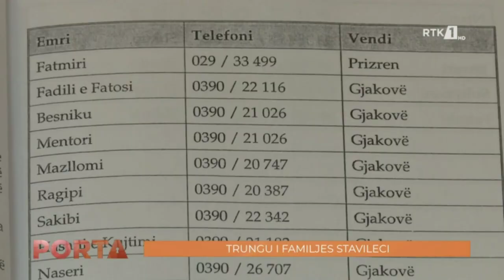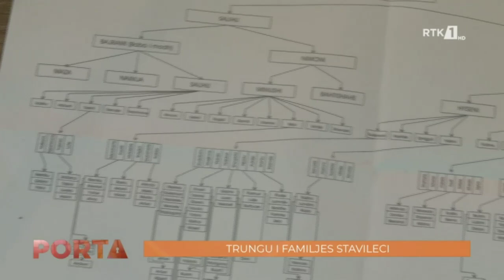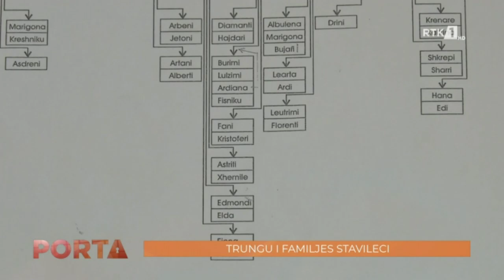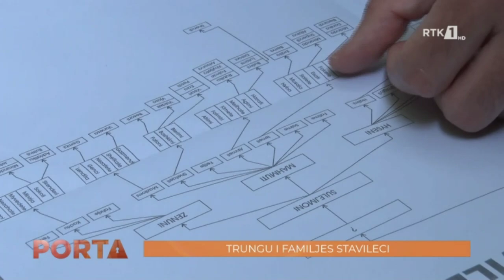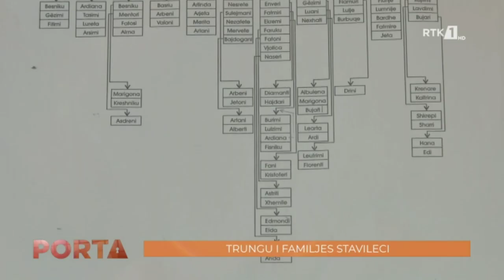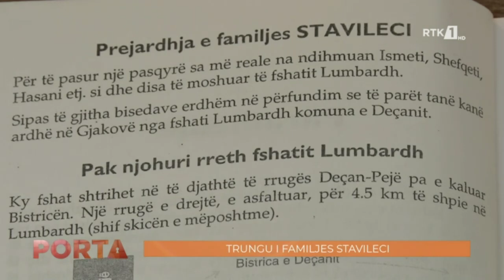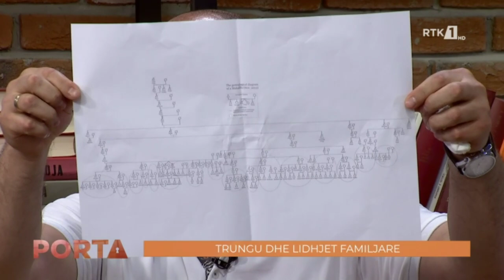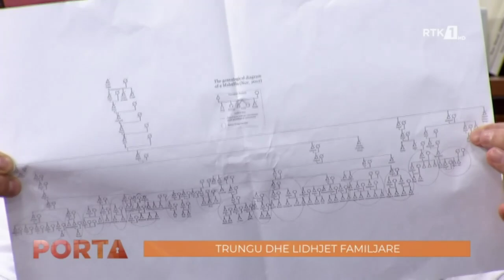Porta - Trungu dhe lidhjet familjare 05.06.2022